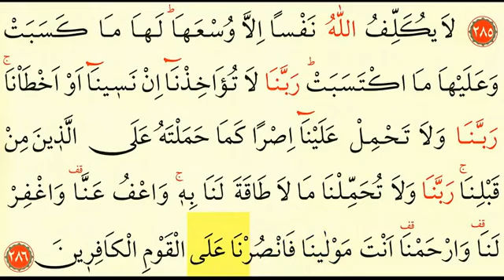Bakara 285-286 Oku Takipli